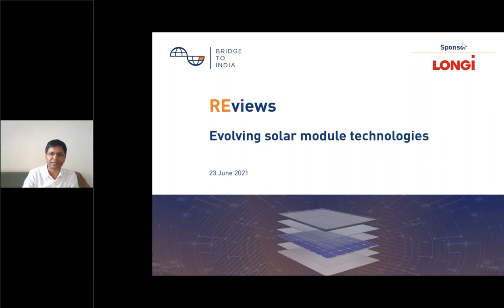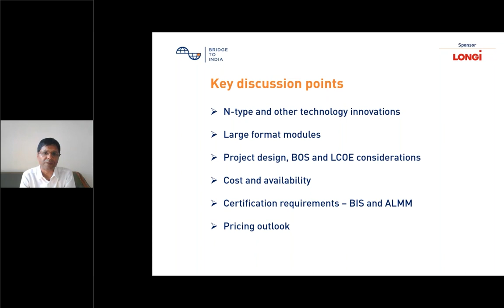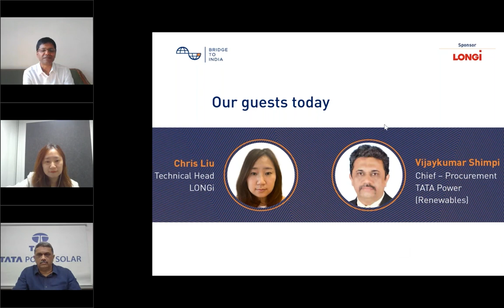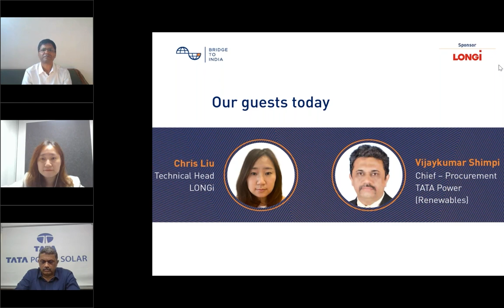BRIDGE TO INDIA - RE views - Evolving Solar Module Technologies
BRIDGE TO INDIA hosted a live and interactive discussion on (Wednesday) 23 June 2021, with senior industry professionals Ms. Chris Liu (Technical Head, LONGi) and Mr. Vijay Kumar Shimpi (Chief - Procurement, Tata Power -Renewables) to discuss latest module technologies with specific relevance to the Indian market. Key discussion topics included new and upcoming technologies, large format modules, BOS and project design issues, supply bottlenecks, policy aspects including BCD, ALMM - BIS and pricing outlook.